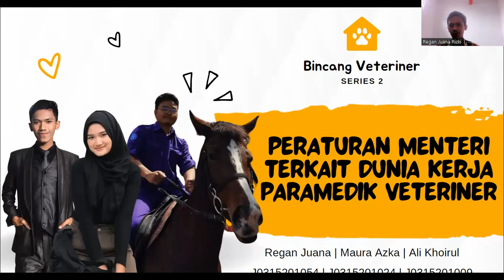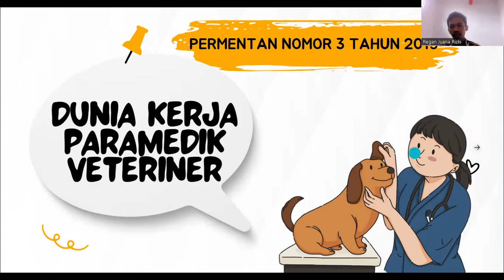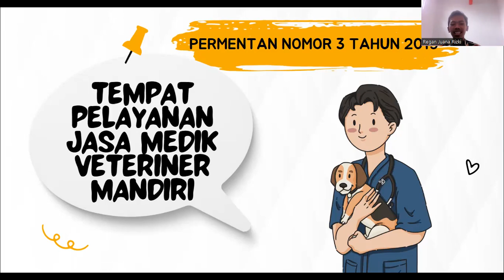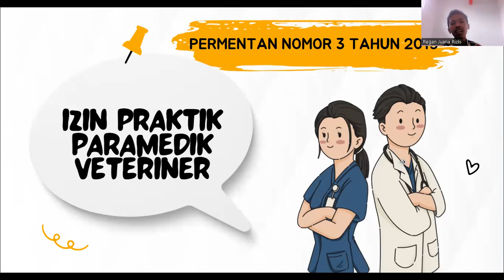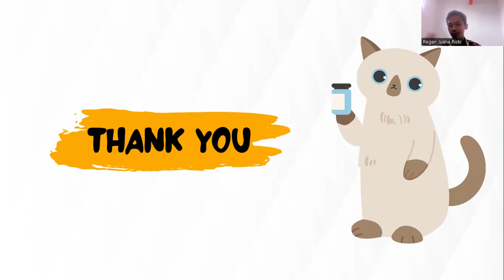11 Kelompok 11 UAS | Peraturan Menteri (Permen) terkait dunia kerja praktek paramedik veteriner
11 Kelompok 11 UAS

Topik:
Peraturan Menteri (Permen) terkait dunia kerja praktek paramedik veteriner

Mahasiswa:
34 J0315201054 Regan Juana Rizki L 0.082446
35 J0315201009 Ali Khoirul Aziz L 0.263617
36 J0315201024 Maura Azka Nadhira P 0.237135